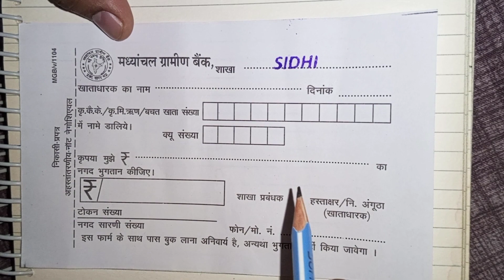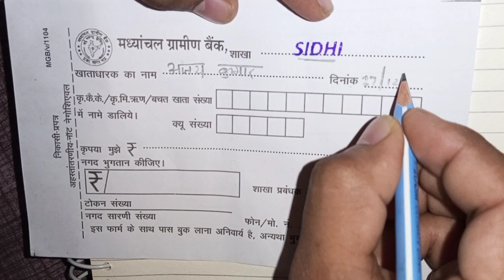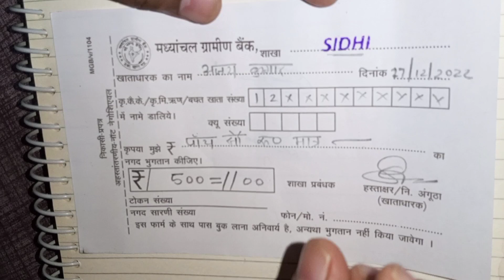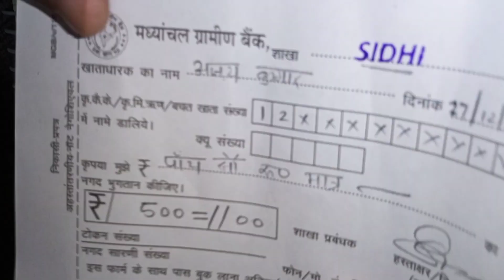मध्यांचल ग्रामीण बैंक का पैसा निकालने वाला चेक कैसे भरे /How to fill money withdrawal check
पैसा निकालने वाला चेक कैसे भरें
मध्य चल ग्रामीण बैंक का पैसा निकालने वाला चेक कैसे करें

मध्यांचल ग्रामीण बैंक का पैसा निकालने वाला चेक कैसे भरे
How to fill money withdrawal check
How to fill money withdrawal check How to fill money withdrawal check of Madhyanchal Gramin Bank /
मध्यांचल ग्रामीण बैंक का चेक कैसे भरे